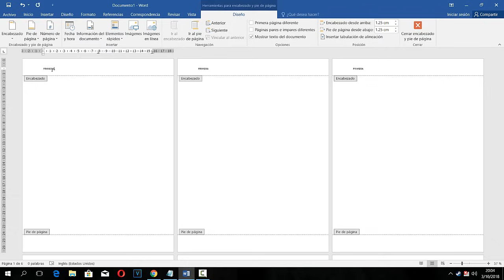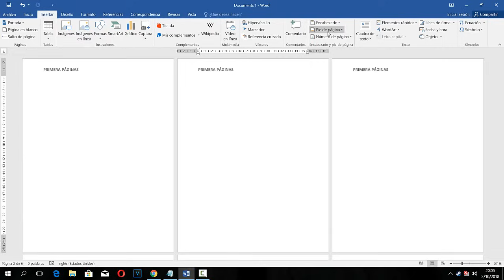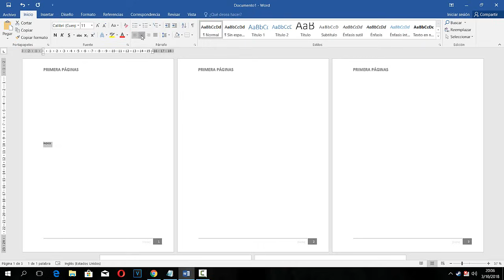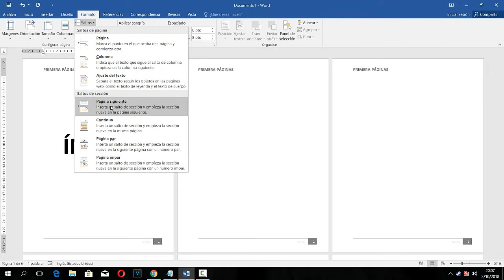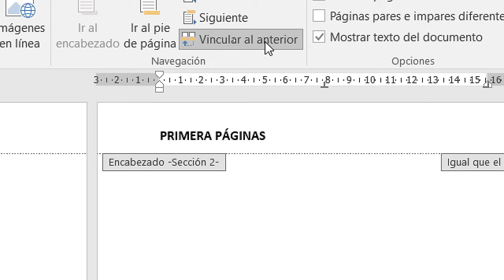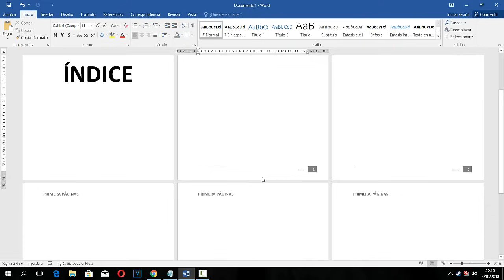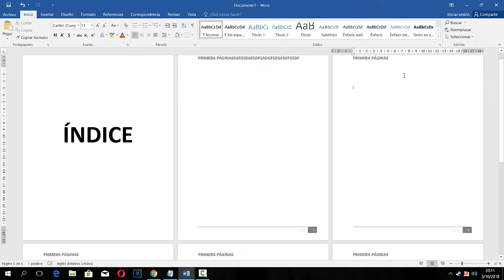Como hacer encabezados y pie de página diferentes en word 2016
Aprende a configurar encabezados y pie de página diferente en un mismo documento de  Word 2016, word 2013